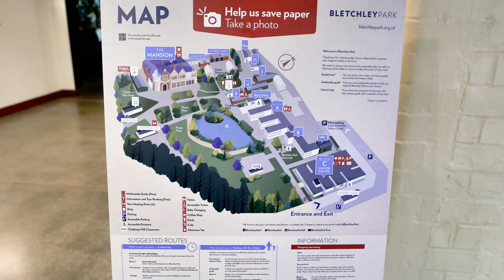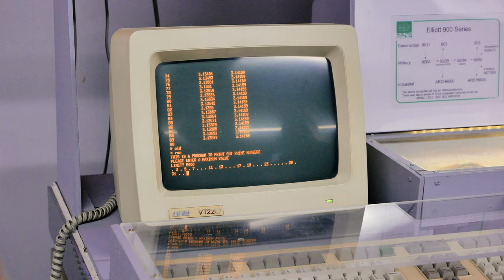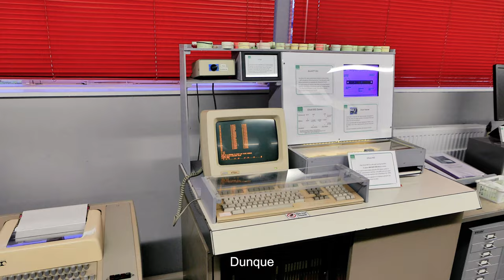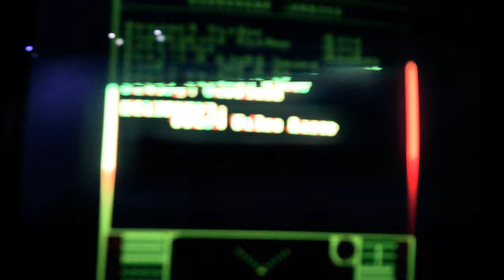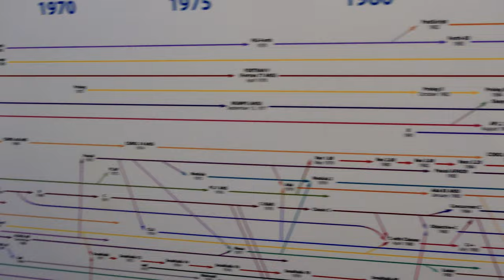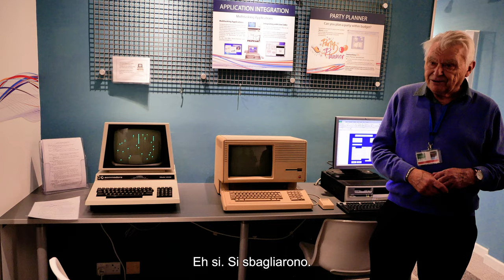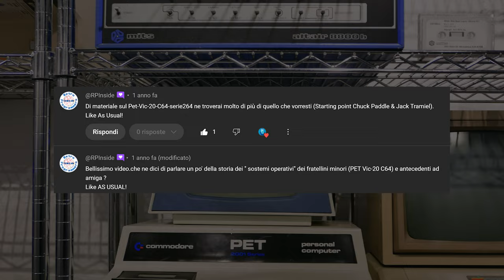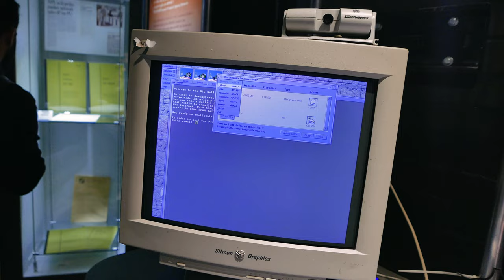La STORIA dell’INFORMATICA in 20 minuti: Passato & Presente - Speciale 4096 Iscritti - AFK VLOG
Scoprite la storia dell'informatica nel vlog speciale per i 4096 iscritti! 🎉 Vi porto dentro il National Museum of Computing a Bletchley Park, un luogo stupendo per gli appassionati di tecnologia. In questo video esploreremo come funzionavano praticamente le schede perforate, l'evoluzione dei computer, e l’architettura di Von Neumann, che ancora oggi è alla base della tecnologia moderna. Vi racconto anche curiosità su macchine storiche come il Commodore PET e l'Amiga, fino a toccare i capolavori del gaming come Elite e Lemmings.

Un viaggio nel passato per celebrare il presente e la community di questo canale. Grazie per avermi portato a 4096 iscritti! 🙏 Se amate la storia dell'informatica questo è il canale per voi.

VIDEO VL-24-S01